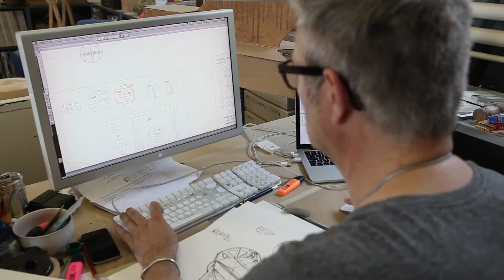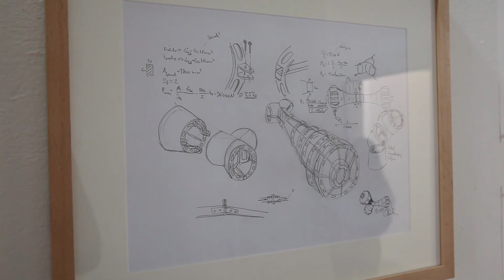Kevlog #211 : Bruno Streich